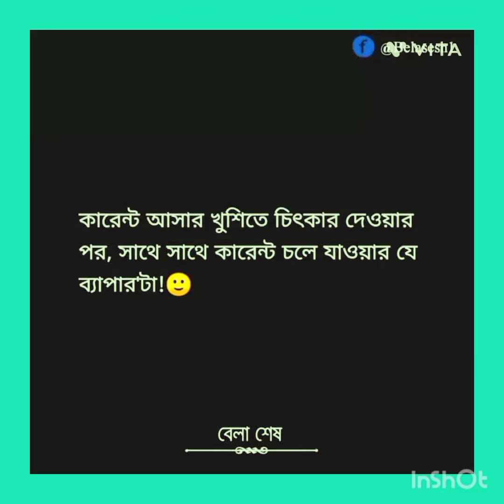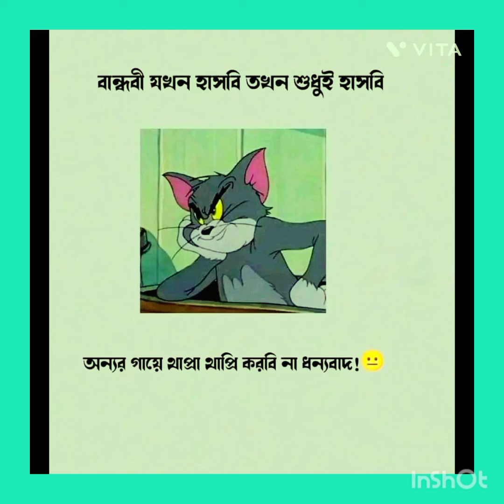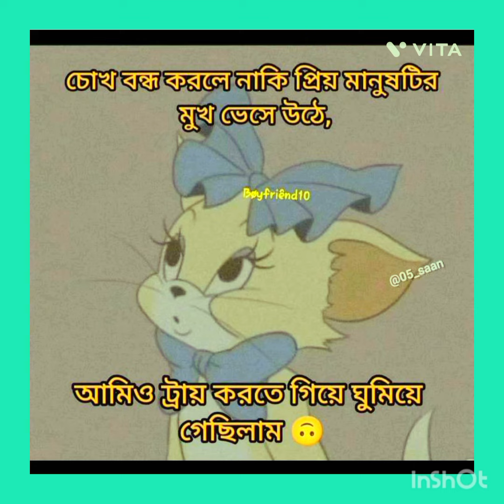হাসতেই হবে সুস্থ থাকতে হোলে।হেসে হেসে শরীর মন মাথা হালকা কর,ভাল থাকবে।হাসি হল ব্যায়াম হাসি হল ওষুধ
হাসতে মানা নেই। হাসতে থাক। হেসেহেসে শরীর মন মাথা হাল্কা কর। সুস্থ থাক।